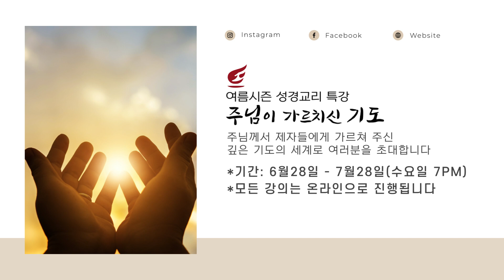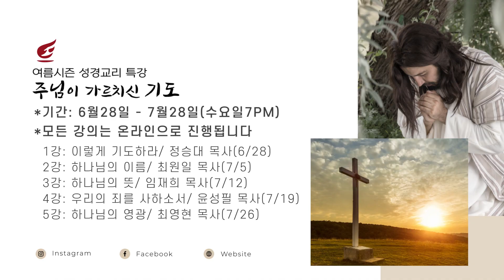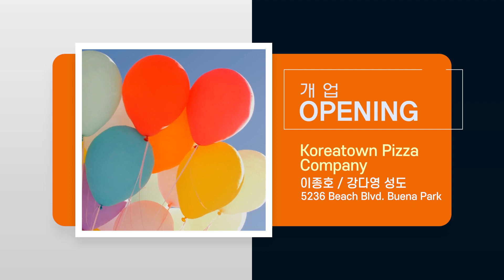SRCC NEWS | 06112023